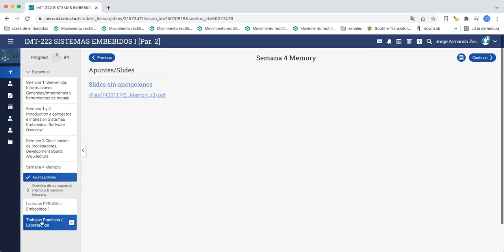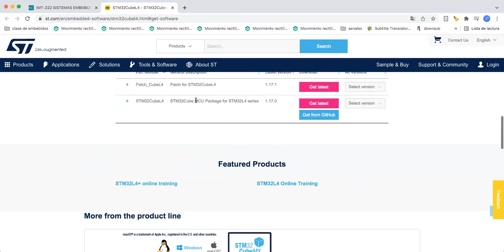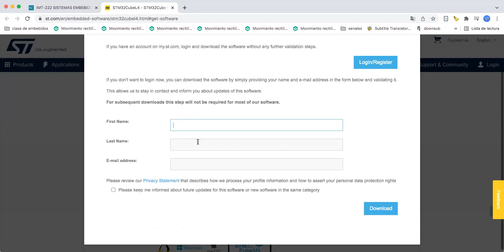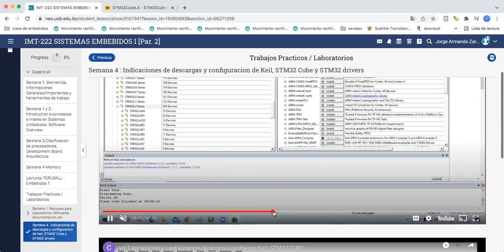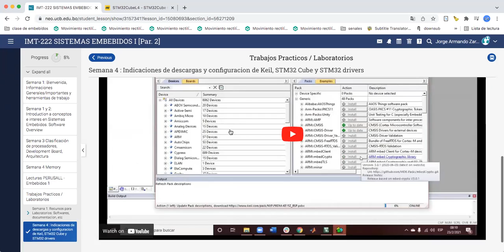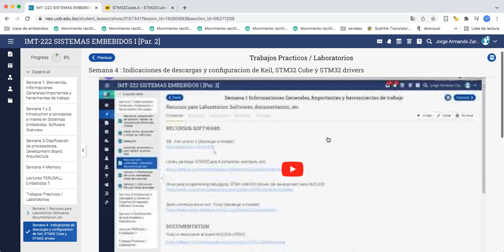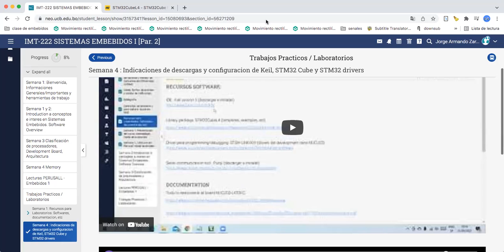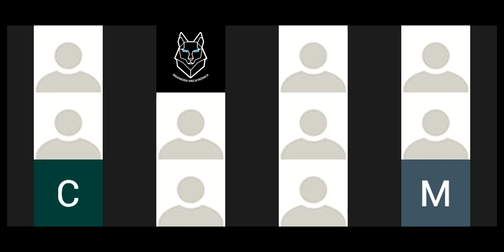Embebidos 2022-02-23 Indicaciones V4.2 TP1 GPIO. Complemento